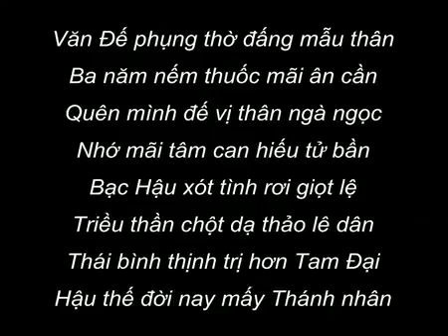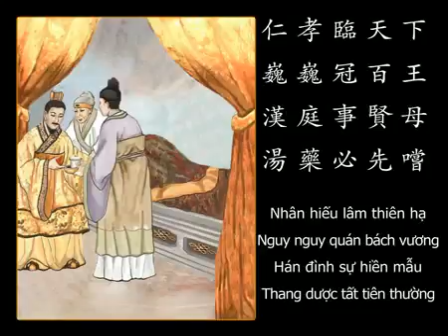Đạo hiếu : Tự mình nếm thuốc